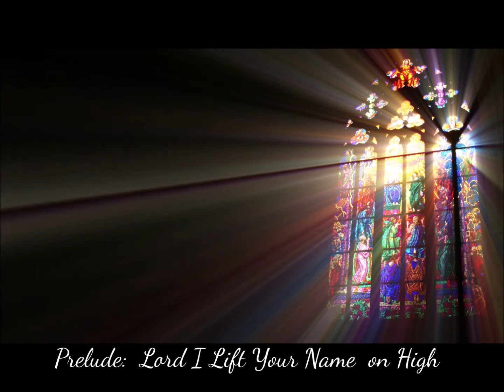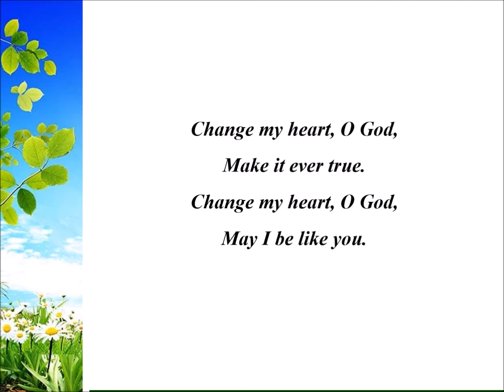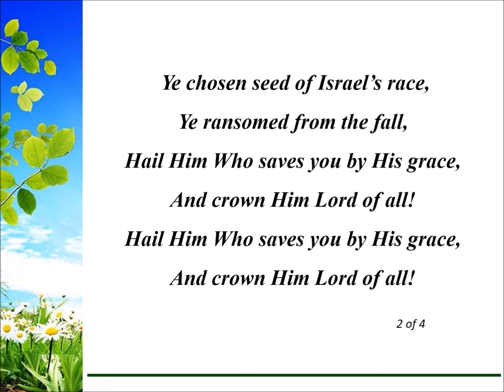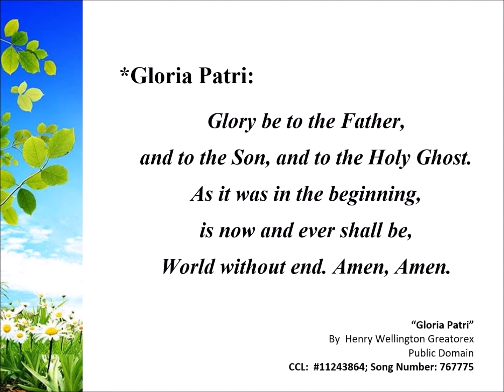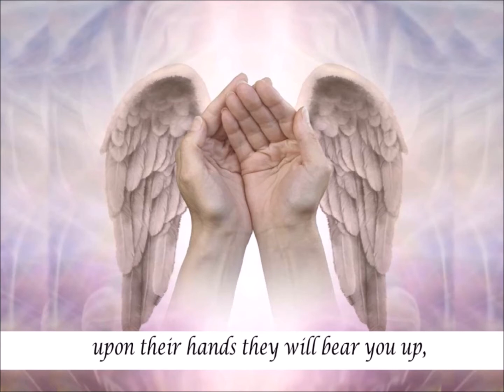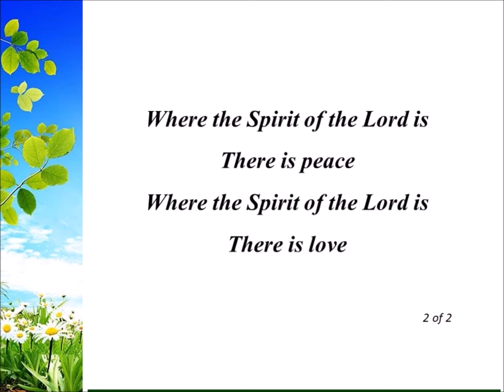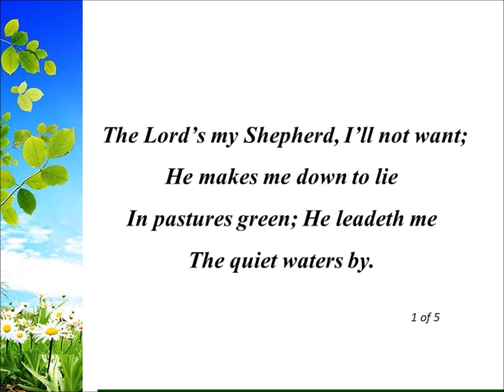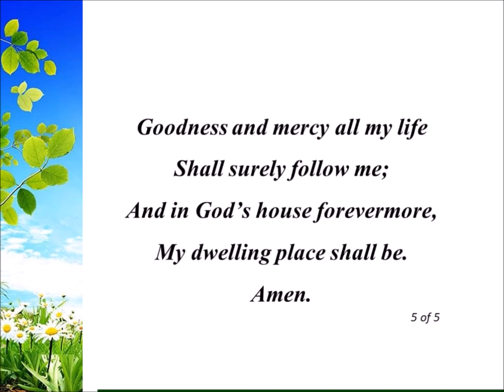Friendship Presbyterian Church -- Service for July 5, 2020